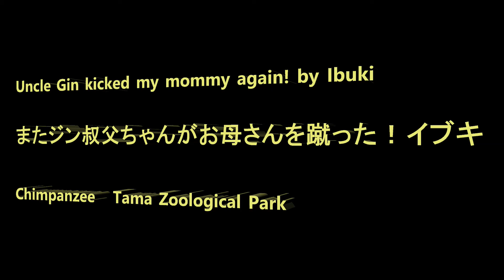Uncle Gin kicked my mommy again! by Ibuki またジン叔父ちゃんがお母さんを蹴った！イブキ Chimpanzee Tama Zoological Park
Member  Bonbon, Momoko, Ibuki, Peko, Gin, Nana, Cherry, Peach, Plum, Sakura, Miru, Mikan, Berry, Marina